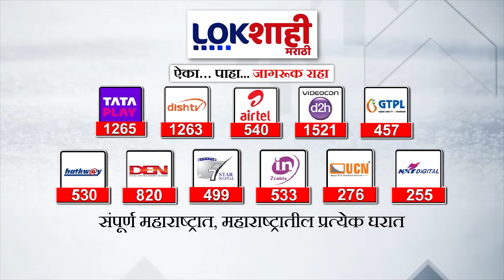Vitthal Mandir : अडीच महिन्यानंतर विठुरायाचे पदस्पर्श दर्शन सुरु,विठ्ठल मंदिरात फुलांची आकर्षक सजावट